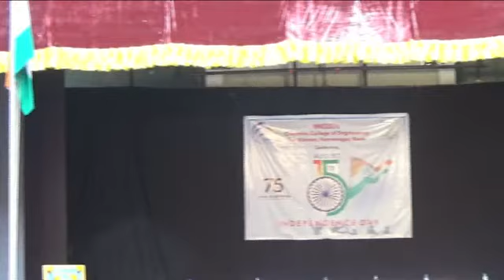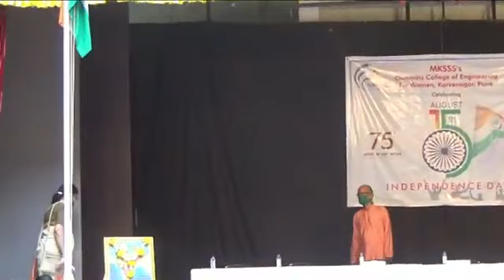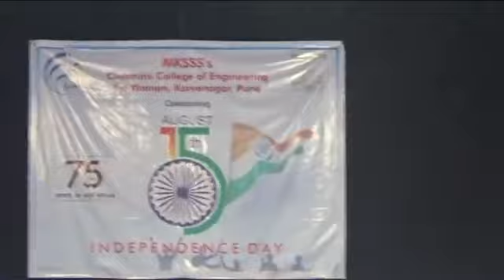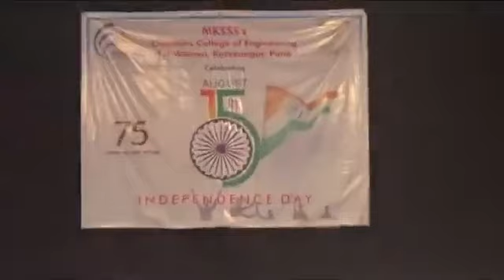75th Independence Day Celebration at MKSSS's Cummins College of Engineering for Women, Pune - 52.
75th Independence Day Celebration at MKSSS's Cummins College of Engineering for Women, Pune - 52.